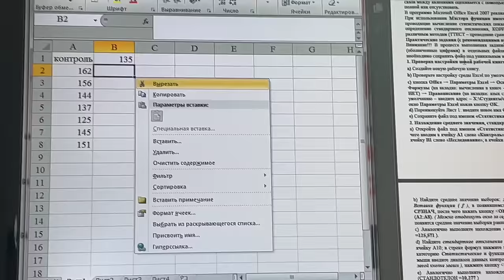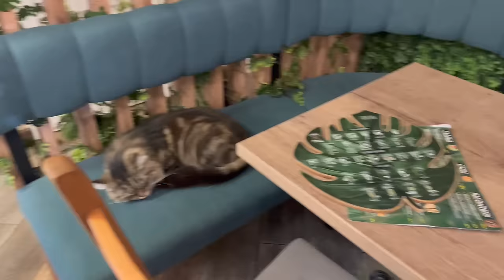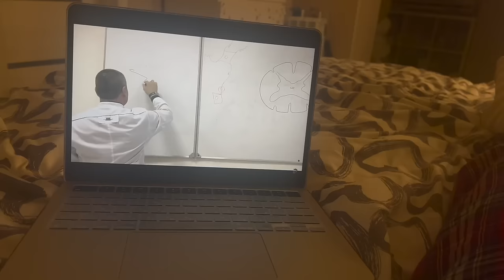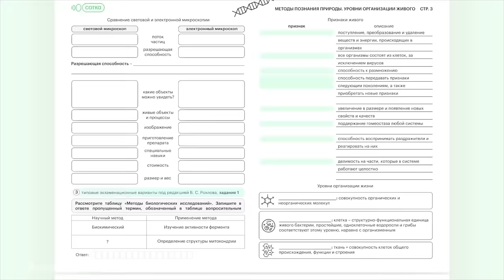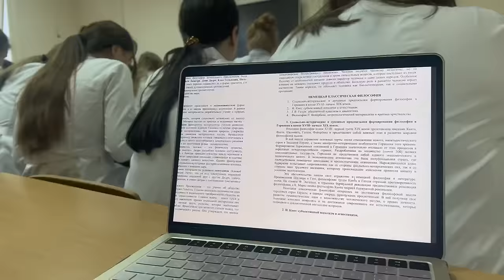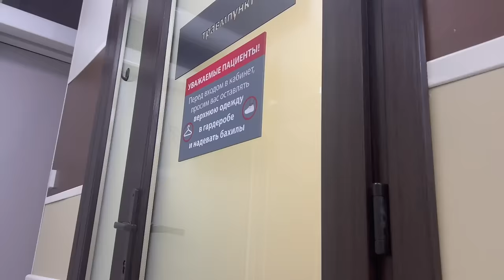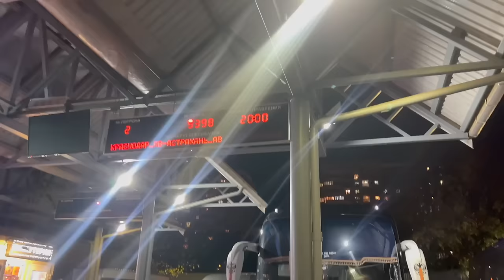VLOG: СДАЛА ЦНС | НЕНАВИЖУ ГИСТОЛОГИЮ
подготовка к ОГЭ/ЕГЭ с онлайн-школой Сотка!

Реклама. ООО «Сотка», ИНН 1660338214, erid: 2Vtzqx9T1tU

ВСЕМ ПРИВЕТ ❤️